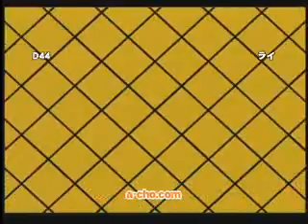a-cho 2v2 KOKvsRai & D44BASvsSaChan & BASvsRai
4月12日に開催された2on2大会の大会動画です

Team 「smg」　vs　Team「超人師弟コンビ」

KOK vs Rai
D44Bas vs SaChan